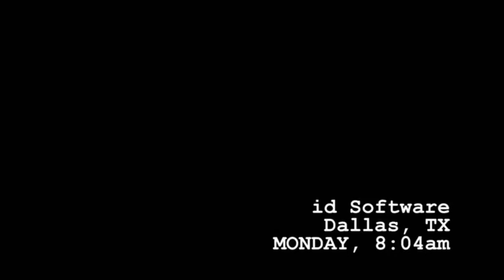RAGE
Blake Griffin Trailer